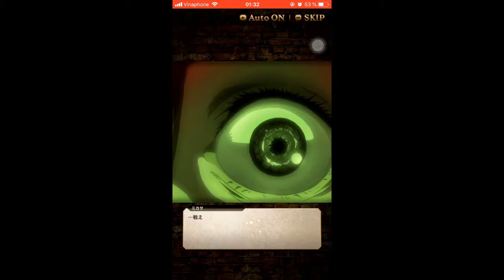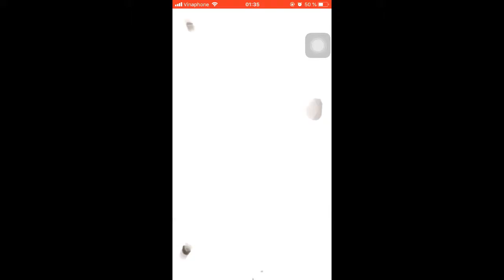Attack On Titan Tactics - iOS Gameplay - Boss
Attack on Titan TACTICS is a free-to-play tactical role-playing game, where players can deploy weapons and place traps to attack titans based on the original anime.

Developed by KAYAC and published by DENA, the original Japanese voice actors from the anime Attack on Titan, and exclusive interact chats found only in the mobile version of the game.